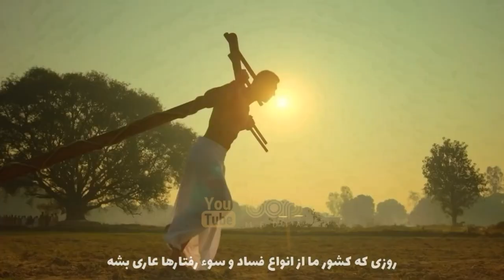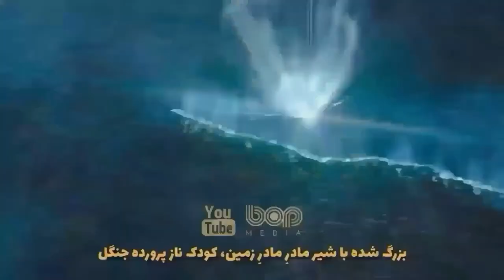فیلم هندی جدید ماجراجویانه جرسی ۲۰۲۱ با بازی شاهد کاپور و مرونال تاکور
فیلم هندی جرسی دوبله فارسی

یک کریکت‌کار به نام آرجان که در دوران جوانی از تیم ملی کشورش خط خورده بود ، اکنون که نزدیک به چهال سال سن دارد تصمیم می‌گیرد دوباره این ورزش که رویای همیشگی‌اش بوده است را با جدیت شروع کند. اما در این بین با مشکلات فراوانی مواجه می‌شود که…